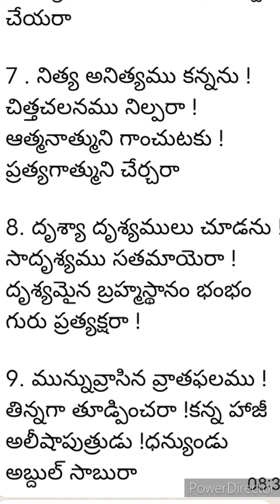నామోర ఆలకించరా గురువర సద్గురువరా తామరస గర్భాదులందున తలచిన చిక్కావురా